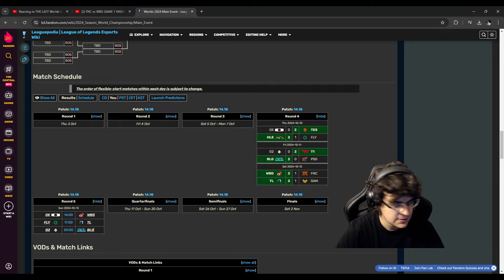🥋🧯 Postresumen octavo día Worlds 2024 / Sorteo infame / Otro año duro para el viejo continente🧯🥋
Postresumen octavo día de Worlds somos malos con avaricia al menos pasan Bwipo o APA.